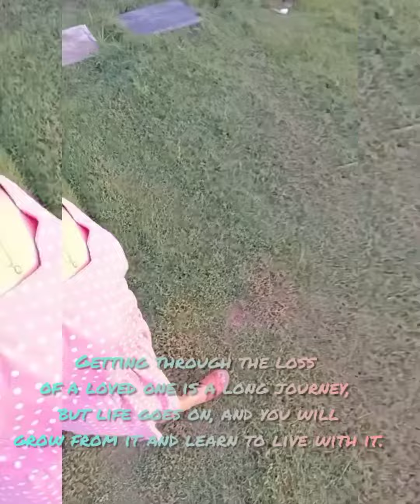Time heals all wounds.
Never. We never truly lose our loved ones. They accompany us; they don't disappear from our lives. We are merely in different rooms.